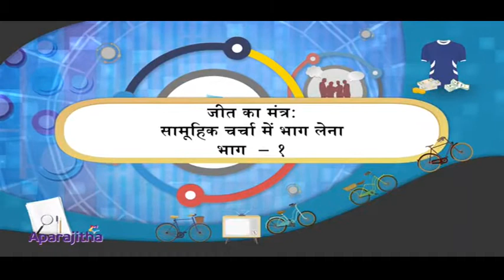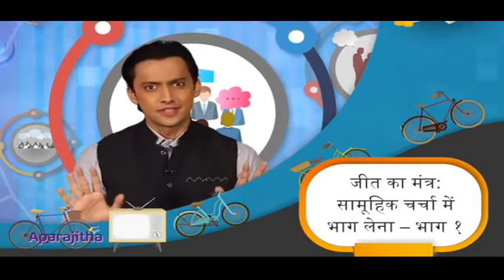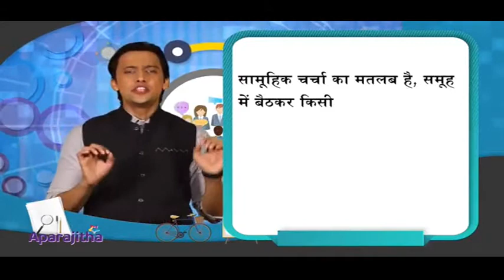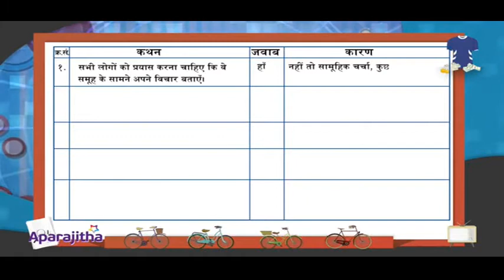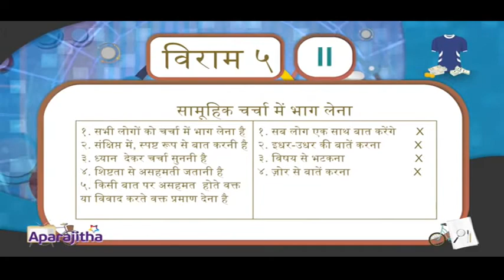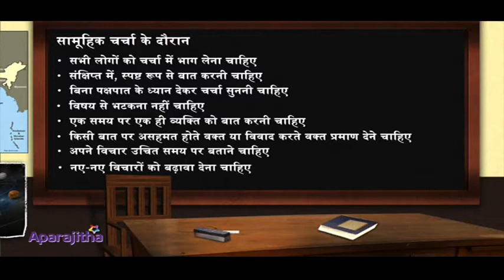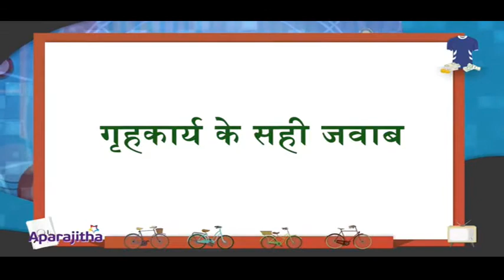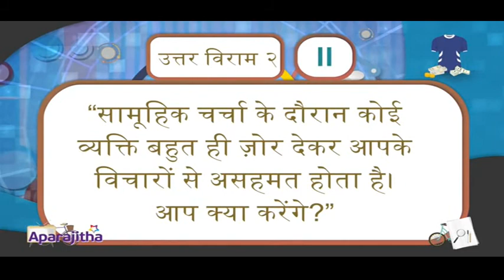Class 11 Life Skill GROUP DISCUSSION 1